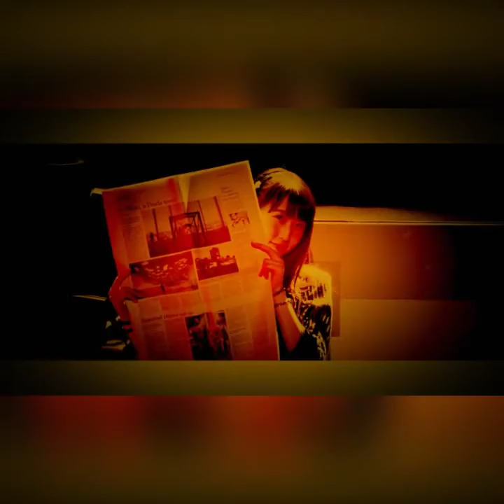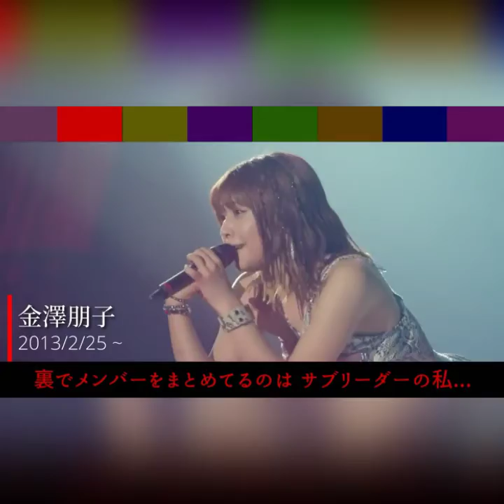Juice=Juice - crush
تصميمي💗💖